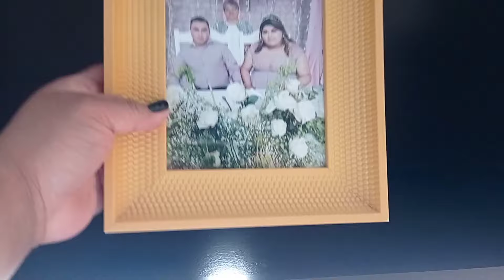LAVANDO VENTANAS🪟 LIMPIEZA DE COCINA, SALA Y COMEDOR🥵✅CASA PEQUEÑA DE INFONAVIT🏡vlog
✨También amigas aquí amigas les estaré dejando los links directos tanto ala pagina de facebook de mi mama y a su canal, espero que puedas pasar a visitarla y te suscribas con ella si es que aun no lo haz echo ella sube vídeos de recetas super ricas y muy económicas que estoy segura que te van a encantar!!!

Andrea campos

MUCHAS GRACIAS AMIGAS POR HABER LLEGADO AL FINAL DE ESTE VÍDEO LAS QUIERO MUCHO